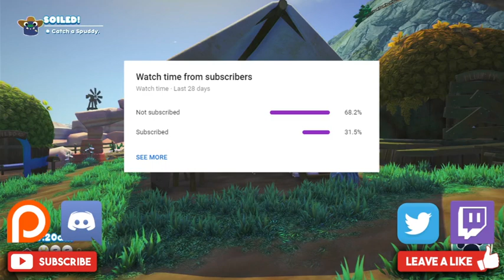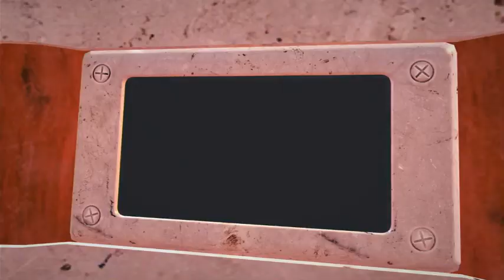Bugsnax PS4 Let's Play Part 4 - Something Strange Is Happening In Snaxburg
Welcome back my loyal subjects in this video we see that something is trying to make us leave Snaxburg

Channel Description

Patrons